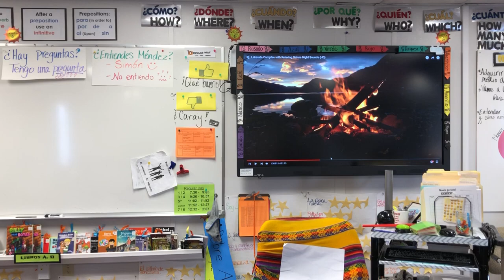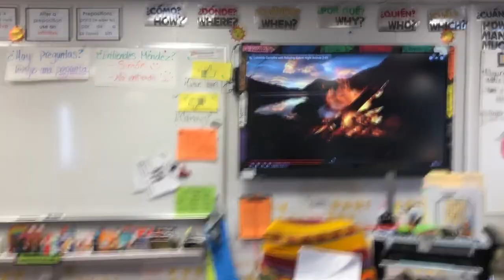Aplauso especial mosca